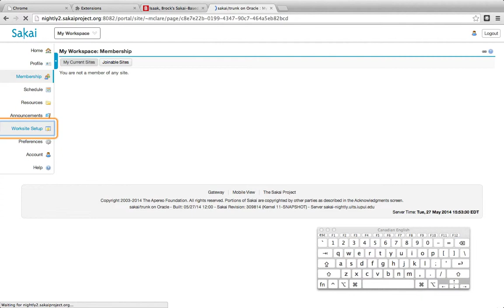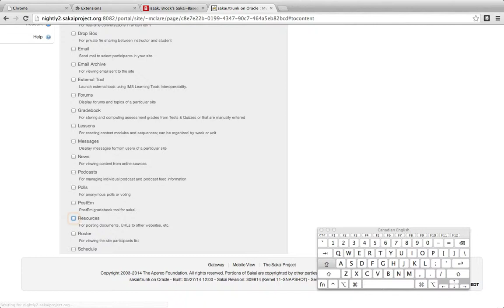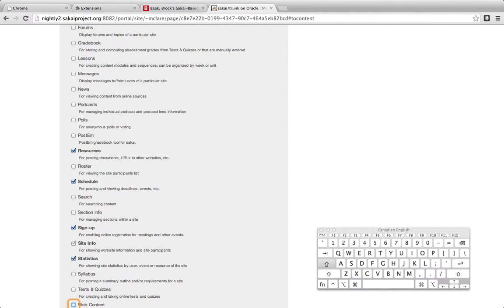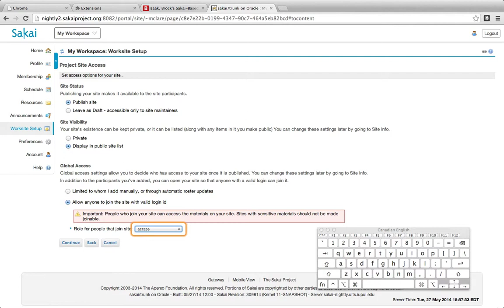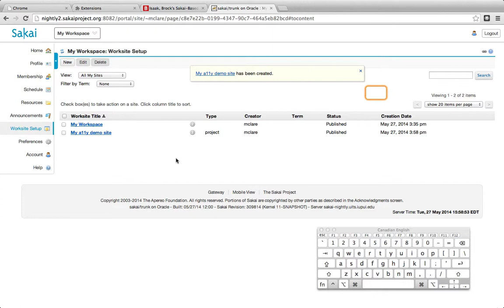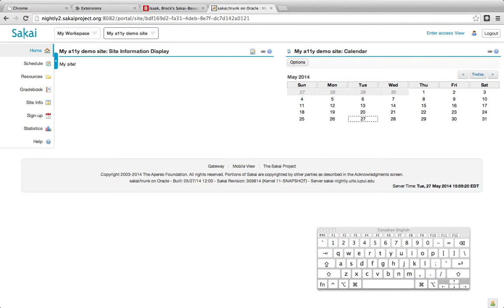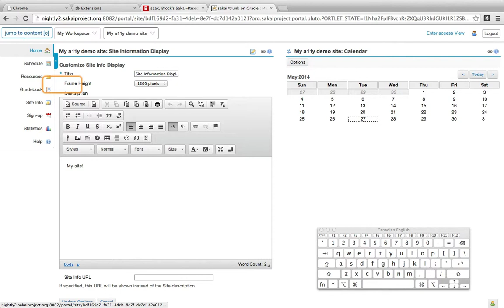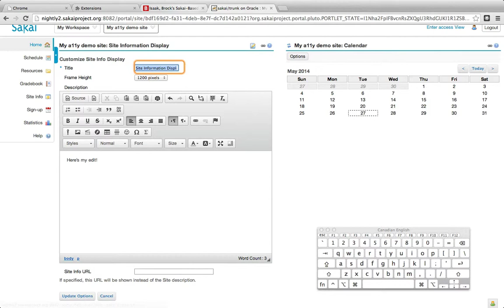Extended sakai chromevox sample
Example of using Chromevox, Chrome's free screen reader extension, with Sakai 10 RC04/Trunk